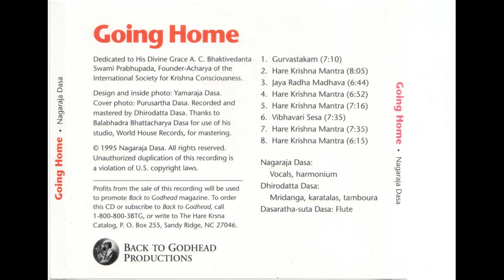Nagaraja Dasa - Going Home